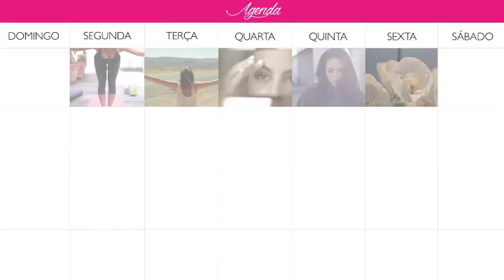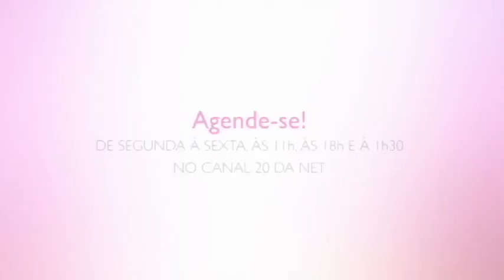PROGRAMA DO DIA 14/05/17